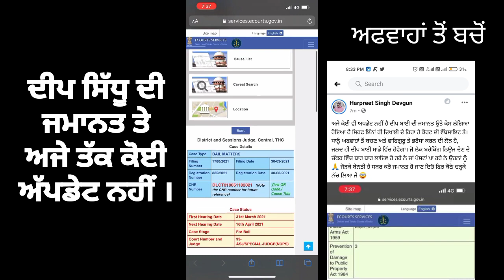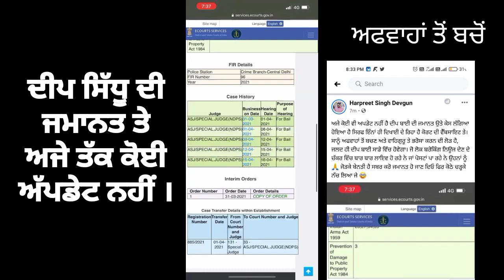Deep Sidhu di Jamanat te Aje tak Nai Koi Update | Dekhu Court Di Official Website